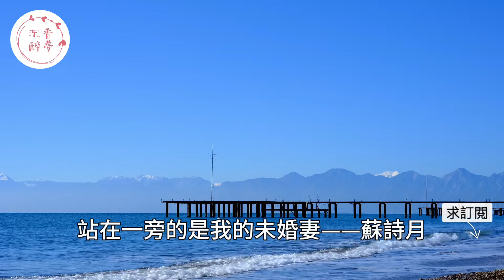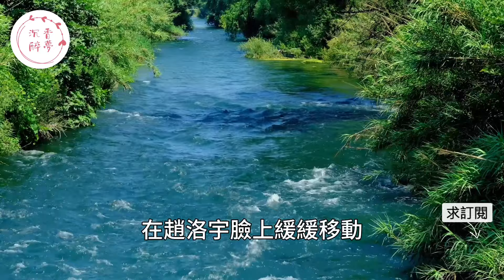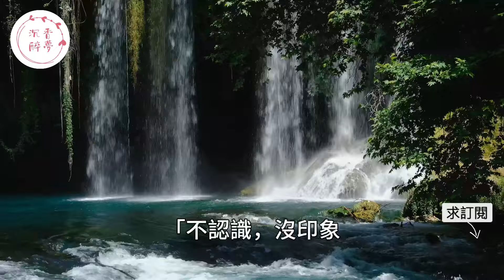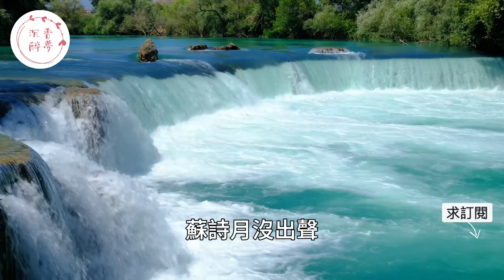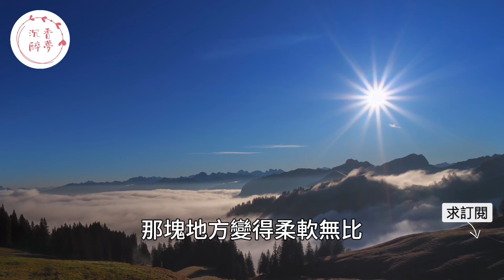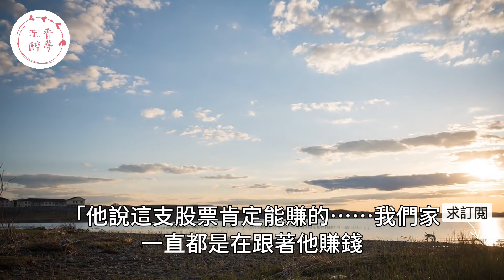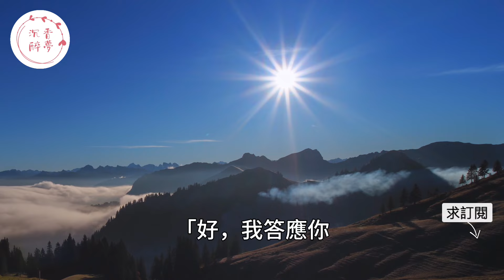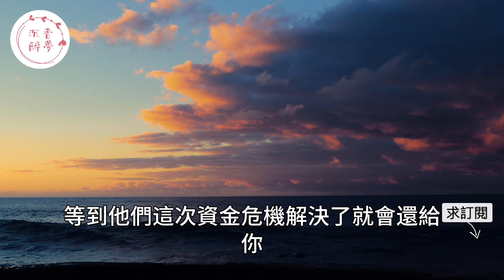“不想結婚你早說啊，何必如此！”生日宴上女友聯合曖昧對象讓男友當眾出醜，沒想到婚禮上卻哭著要曖昧對象帶她離婚男友瞬間懵了！｜情感｜男閨蜜｜妻子出軌｜沉香醉夢